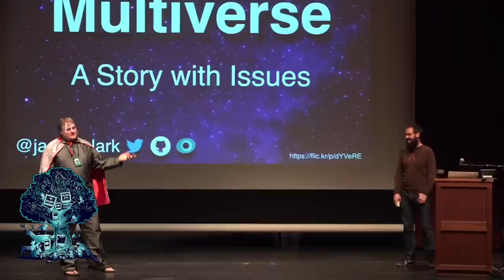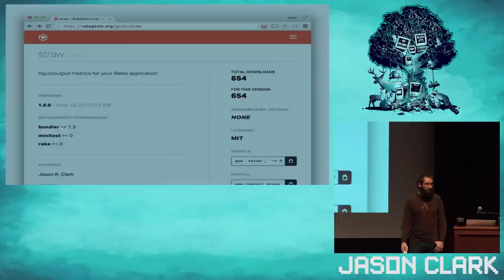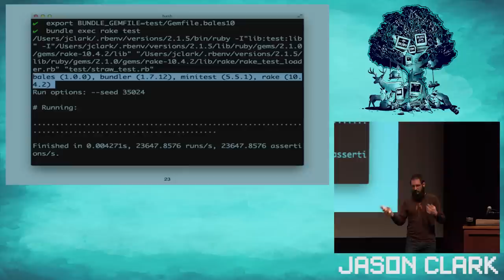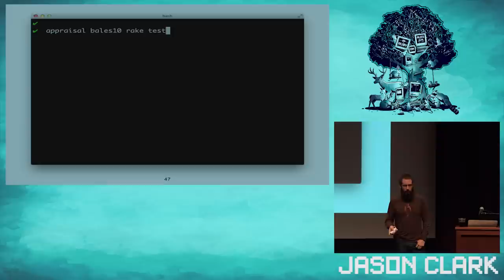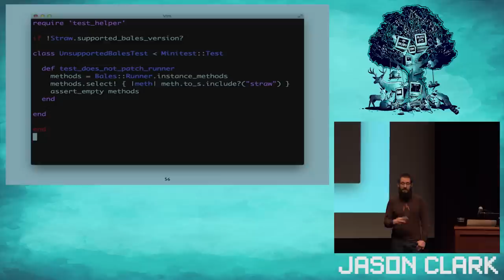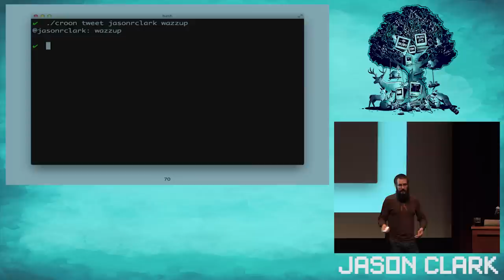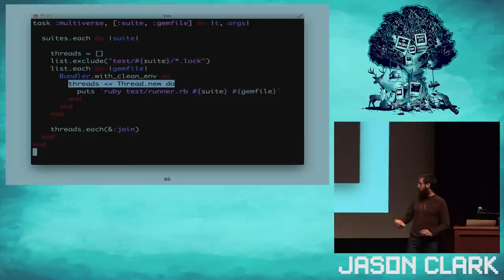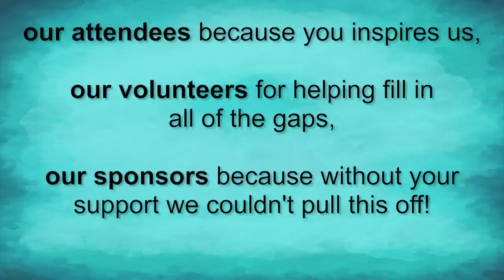Ruby On Ales 2015 - Testing the Multiverse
By, Jason Clark
It’s a basic principle of testing that minimizing dependencies will make you happier, faster, and more productive. But what happens when you can’t? If your code plugs into or extends another gem, comfortable isolation might be out of the question. Stubbing and careful design can carry you a ways, but eventually you need to actually test your code against those gems you’re building on. Luckily, there are ways to reduce this pain. We’ll dig deep on creating a simple environment to check your work against multiple dependencies. We’ll see patterns that help avoid pulling your hair out when those dependencies change. We’ll even search around the raw edges, examining how to verify what your code does when it lands in an environment you haven’t tested. There’s a multitude of gems out there to build on. Let’s see how we can test with them!